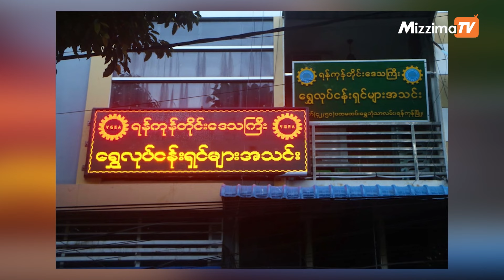မလေးရှားမှာမြန်မာနိုင်ငံသားအပါအဝင်နိုင်ငံခြားသား ၁၂၄ ဦး ထပ်မံဖမ်းဆီးခံရ| Business Roundup(29.5.2024)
- အရှေ့တောင်အာရှနိုင်ငံတွေကို ဖြန်နေ့တဲ့ စိတ်ကြွဆေး ဈေးကွက် အဓိအရင်းအမြစ် ရှမ်းပြည်နယ် ဖြစ်နေ
- မြန်မာ့ရွှေဈေး ၅၅ သိန်းကျော်အထိ စံချိန်တင် ဈေးဆက်လက်မြင့်တက်
- မလေးရှားမှာ မြန်မာနိုင်ငံသား အပါအဝင် နိုင်ငံခြားသား ၁၂၄ ဦး ထပ်မံ ဖမ်းဆီးခံရ
- ရခိုင်ပြည်နယ်က လူ ၁ သန်းခွဲကျော် ကျန်းမာရေးစောင့်ရှောက်မှု ဆုံးရှုံး